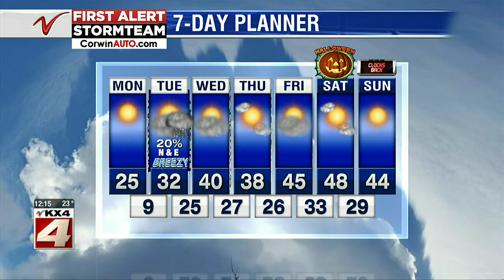Weather Noon Weather October 26